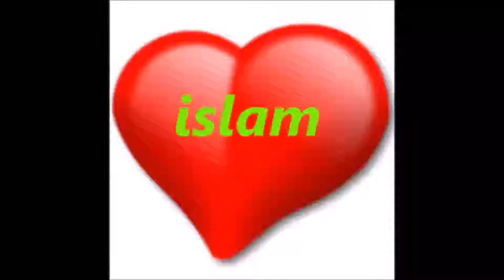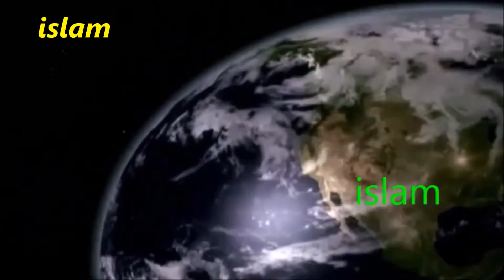from japan to islam